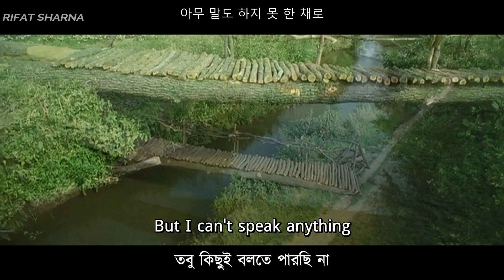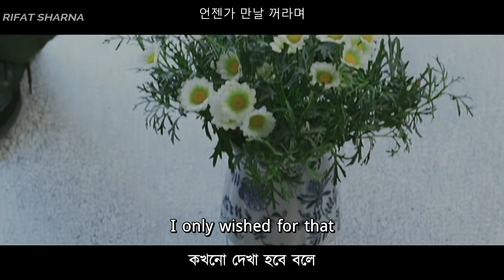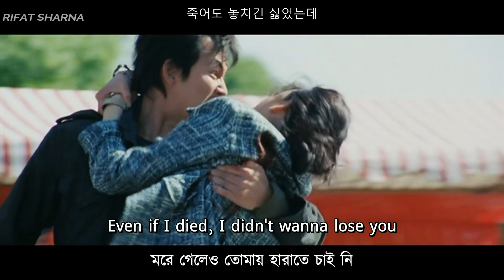Daisy Korean Movie Full Title Song- Daisy [Eng Sub+Bengali+Lyrics]- Jun Ji hyun & Jung woo-sung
Daisy Korean Movie Full Title Song- Daisy [Eng Sub+Bengali+Lyrics] - starring Jun Ji-hyun and Jung Woo sung, directed by Andrew Lau.
Exclusive English sub and music video by Sassy Girl Jun Ji-Hyun -전지현 Bangladeshi Fan (Rifat Sharna)